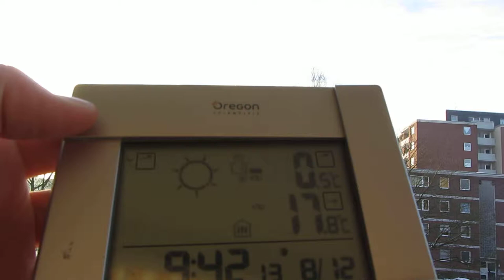8.12.2012 Voerde Germany Blue Sky sunrise with Sylph clouds VS Chemtrails HAARP Geoengineering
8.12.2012 Voerde Germany Blue Sky sunrise with Sylph clouds VS Chemtrails HAARP Geoengineering